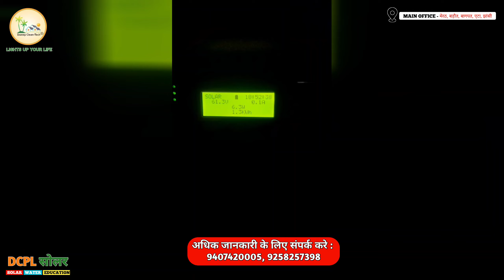5kW Off Grid Solar System Price | PM सूर्य घर मुफ्त बिजली योजना | DCPL SOLAR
हेलो दोस्तो एक बार फिर से स्वागत है आप सभी का DCPL सोलर में दोस्तो आज हमने एक और 5 किलो वॉट का ऑफ ग्रिड सोलर सिस्टम झांसी में आदिल अंसारी जी के यहां लगाया है
 दोस्तो अगर आपके यहां भी बिजली की प्रोब्लम है तो आप ऑफ ग्रिड सोलर सिस्टम लगवा सकते है दोस्तो अगर आप भी ऐसा सिस्टम अपने घर पर लगवाना चाहते है तो अभी DCPL सोलर को संपर्क करे नीचे दिए गए मोबाइल नंबर पर
दोस्तो अगर आप DCPL सोलर से सोलर सिस्टम लगवाते है तो आप पाते है बहुत सारे बेनिफिट जैसे 25 साल की सोलर प्लांट वारंटी और 1 साल  फ्री  सर्विस और दोस्तो  अब आप फाइनेंस पर भी सोलर पैनल लगवा सकते है

5kW Off Grid Solar System Price | PM सूर्य घर मुफ्त बिजली योजना | DCPL SOLAR

Don't miss out on these benifits of solar energy

1CR HOME TO HAVE SOLAR PANELS

SWITCHING TO DCPL SOLAR COMES WITH MANY BENIFITS

सौर ऊर्जा अपनाए बिजली के भरी भरकम बिल से मुक्ति पाएं।

सूर्योदय योजना का लाभ उठाएं और पाइए 25 साल तक मुफ्त बिजली 🌟

घर के लिए सोलर सिस्टम या सोलर पैनल ?
अब सोलर पैनल लगवाना हुआ आसान सरकार दे रही है सब्सिडी जल्दी हमे कॉल करे और आज ही सोलर पैनल लगवाएं।
अगर आप भी अपने घर की छत पर सोलर पैनल लगवाना चाहते है तो नीचे दिए गए मोबाइल नंबर पर कॉल करे।

DCPL से सोलर पैनल लगवाईए और 25 साल की वारंटी पाए
अभी कॉन्टैक्ट करे नीचे दिए गया मोबाइल नंबर पर

4kW Solar System Price 2024| PM सूर्य घर मुफ्त बिजली योजना | सोलर पैनल लगवाएं फ्री में | DCPL सोलर
4kW Off Grid Solar System | PM सूर्य घर मुफ्त बिजली योजना | DCPL SOLAR

टीम DCPL सोलर द्वारा एक और 4kW  का सोलर सिस्टम मेरठ में विपिन अग्रवाल लगाया गया । प्रधानमंत्री हर घर सोलर योजना

2kw solar system for home price in india
2kw solar panel me kya kya chalega
2kw solar system
2kw solar installation
2kw on grid solar system
2kw generator price in india
2kw solar system installation
2kw on grid solar system price in india
2kw off grid solar system
2kw solar inverter
2kw on grid solar system installation
2kw generator
2kw meter load capacity
2kw off grid solar system installation
4kw solar system price india
4kw solar system
4kw solar panel me kya kya chalega
4kw solar system installation
4kw on grid solar system
4kw on grid solar system price
4kw solar inverter price
4kw off grid solar system
4kw solar panel installation
4kwh battery
4kw generator